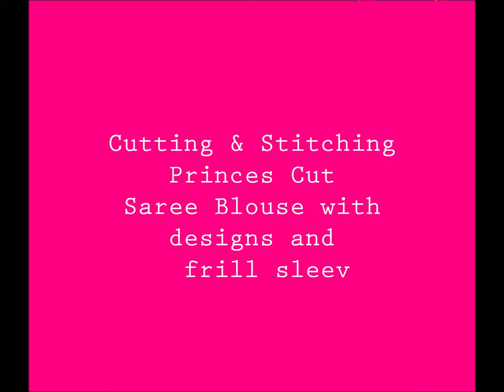Princes Cut Saree Blouse with frill sleev